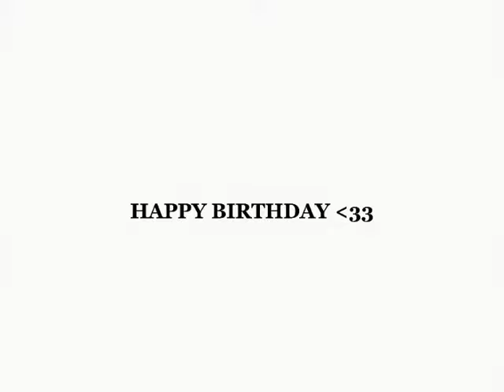HAPPY BIRTHDAY JUNG*OOK🎉💖. WE LOVE YOU FOR INFINITY ♾️💜bts